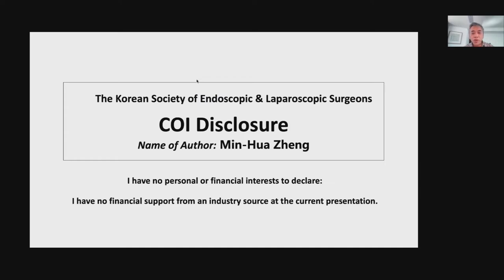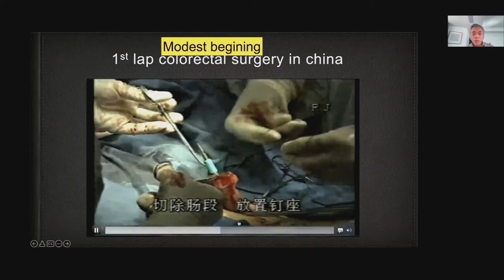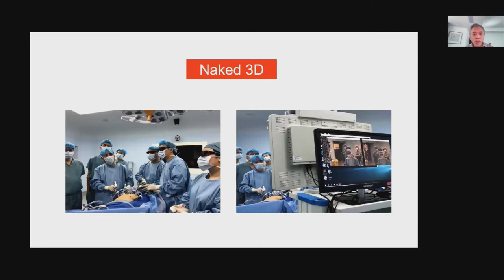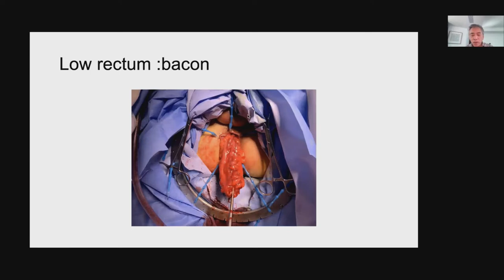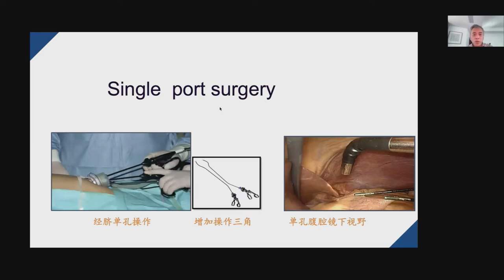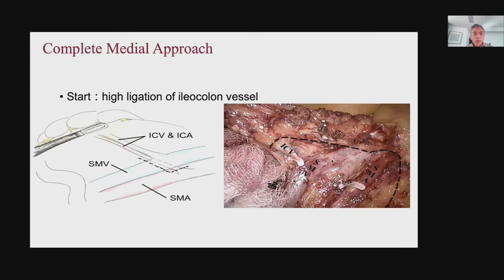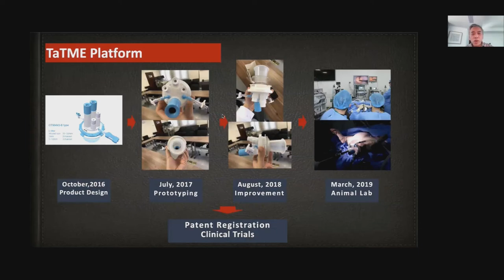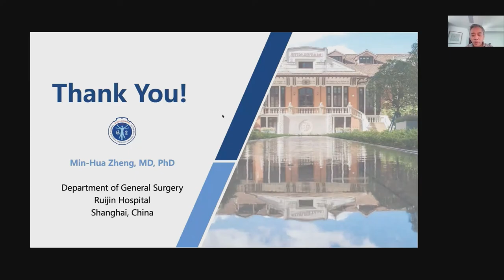Keynote Lecture 2 (CSLES)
[Chair]
Gyu-Seog Choi (Kyungpook National University School of Medicine, Korea)

[Speaker]
1. 30 Years of Laparoscopic Colorectal Surgery in China: A Review and Perspective
- Minhua Zheng (Ruijin Hospital, Shanghai Jiaotong University, School of Medicine, China)